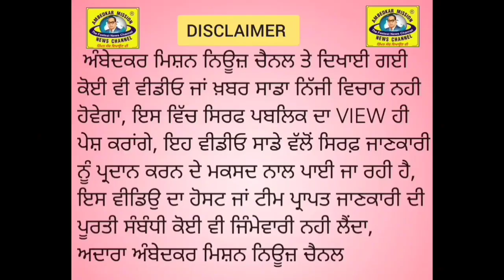ਹੀਰਾ ਇੰਟਰਨੈਸ਼ਨਲ ਗਰੁੱਪ ਵੱਲੋਂ ਹਰ ਸਾਲ ਦੀ ਤਰ੍ਹਾਂ ਇਸ ਵਾਰ ਵੀ 22ਵਾਂ ਰੰਗਾਂ ਰੰਗ ਪ੍ਰੋਗਰਾਮ ਕਰਵਾਇਆ ਗਿਆ